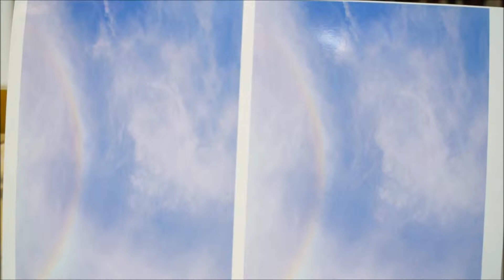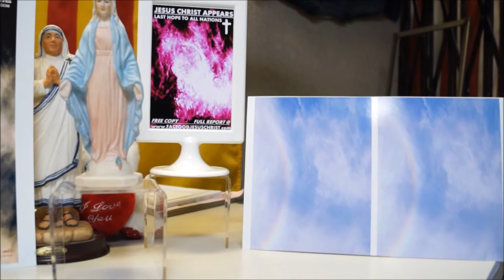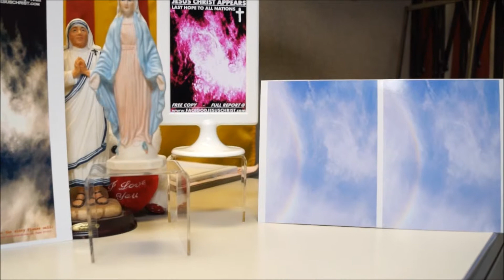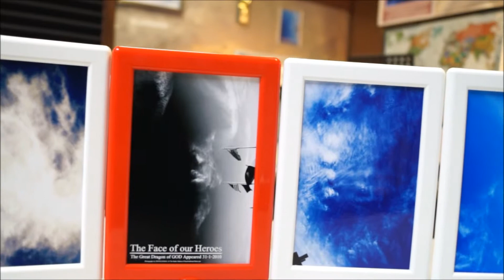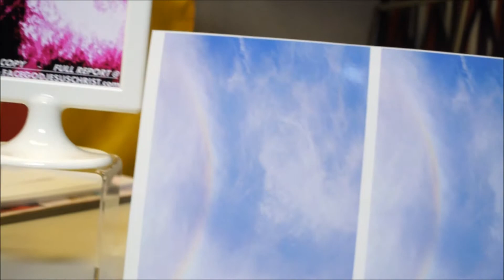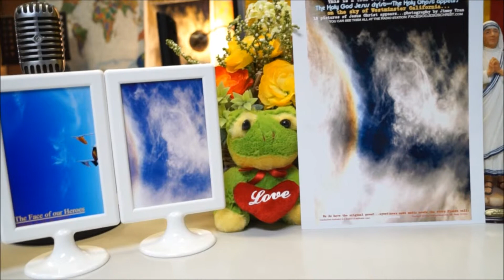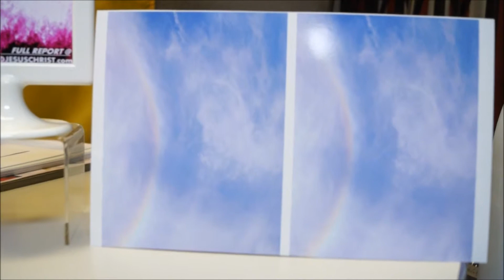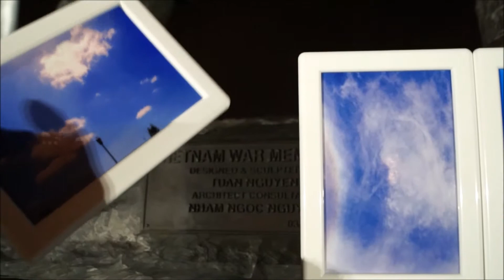THANH GIONG CANH BAO-HOI DONG CUU NGUY VIET NAM hop mat 12 gio trua moi CHUA NHAT.